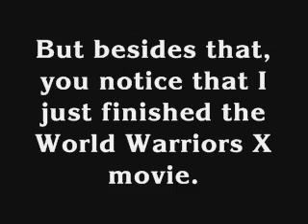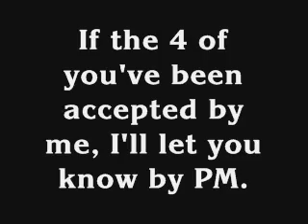Vesper Studios INC Announcement 6-22-10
This is another announcement regarding about my whereabouts.